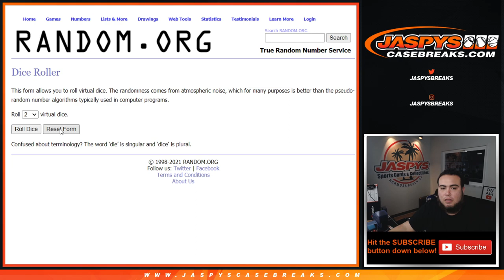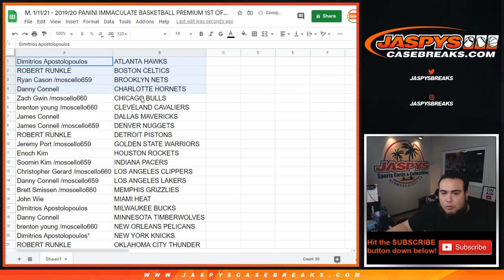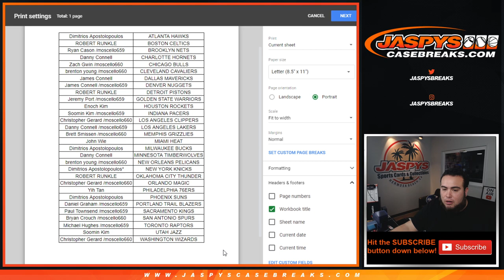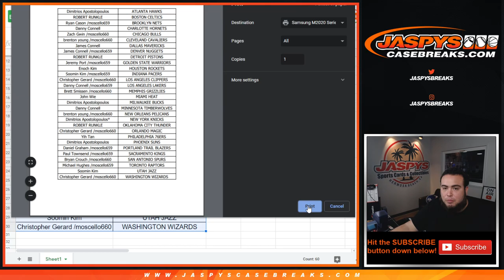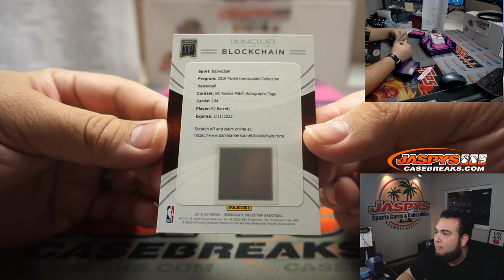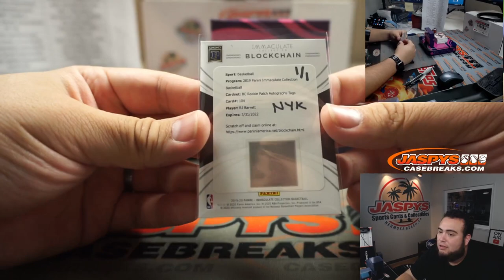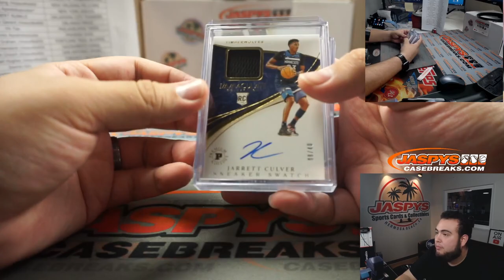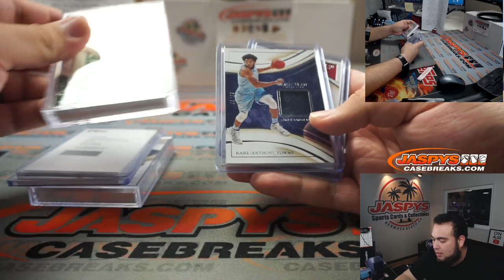M. 1/11/21 - 2019/20 PANINI IMMACULATE BASKETBALL PREMIUM 1ST OFF THE LINE 1-BOX BREAK #1 *RT*